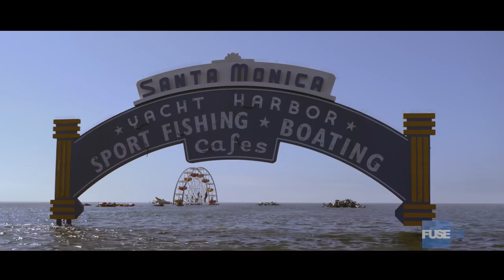FuseFX: Show Reel 2019 (V2)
VFX CGI FuseFX Curious about the VFX work coming out of the FuseFX offices? This reel highlights the visual effects of our team.

Sync ID: MB01Y8FULWK3ZUO